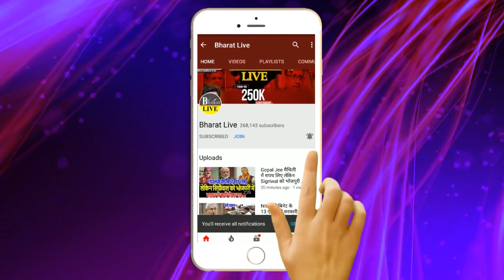सुबह सबेरे; मांझी ने तेजस्वी नीतीश को पीछे छोड़ शुरू कर दी नए गठबंधन की तैयारी !